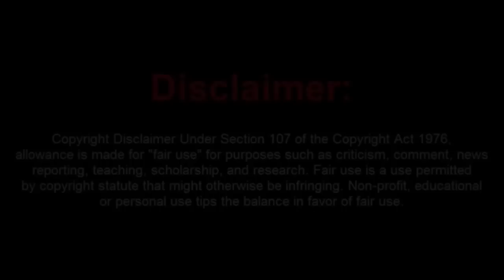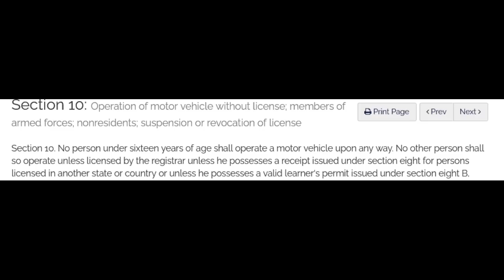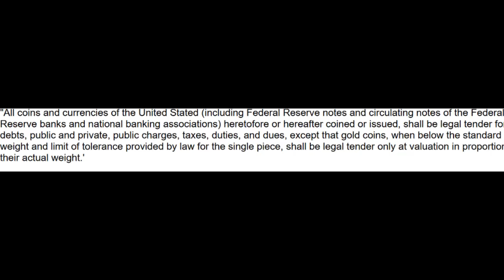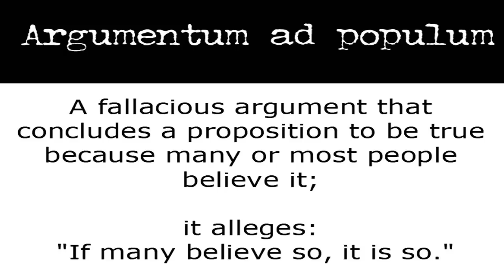Moronic Sovtard Pulls Out a Fee schedule Only to Get Arrested